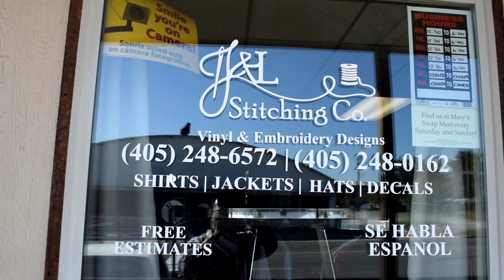J & L STITCHING CO.!!!!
We are a family owned and operated small business that specializes in direct to garment embroidery.

Unlike some embroidery companies, we offer services to the general public. NO ORDER MINIMUMS!

Looking for a custom t-shirt, sweater, hat, etc. ? We’ve got you covered! Interested in getting some company apparel for your employees? We’ve got you covered!

Contact Jose Lola Baquera To Place Your Orders Today!